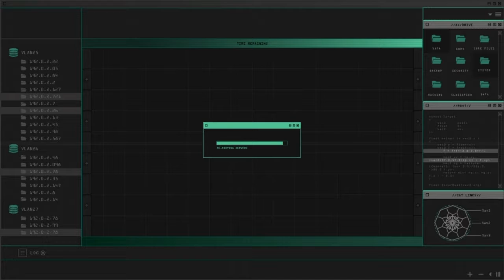doomsday heist part finale